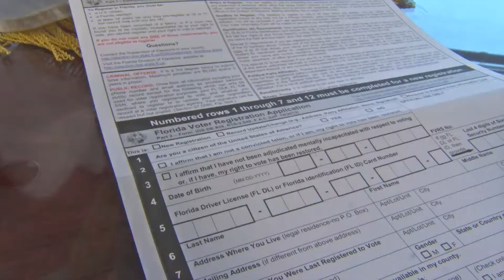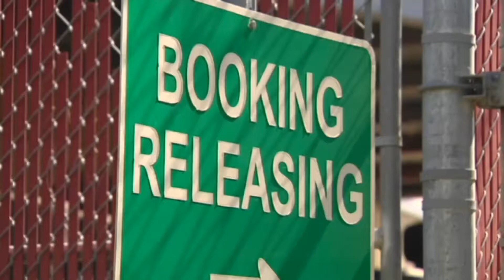07-11-18 - Dave Elias - Florida Voter Registration